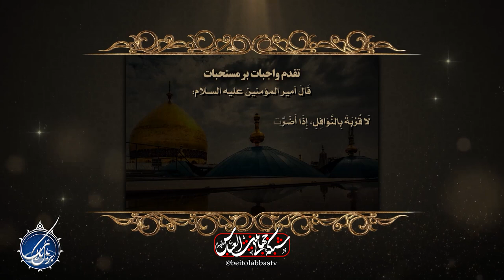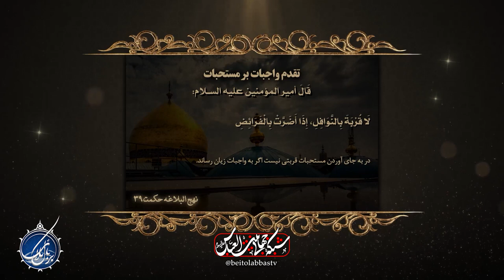زگیل چیست و منشأ آن | بربال ملائک فصل 3 قسمت 149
توصیه حضرت رضا علیه السلام برای درمان دمل - تعویذ امام صادق علیه السلام برای جوش و دملی که ناشی از کثرت خون باشد - درمان گزیدگی حشراتی که داخل بدن تخم ریزی می کند- تعلیم دعا توسط امام صادق علیه السلام برای از بین رفتن حشرات داخل پوست - درمان زگیل پوستی بواسطه 7 دانه جو برای هر دانه از زگیل
کارشناس : حکیم رضوی قمی
مجری : سجاد اکبری